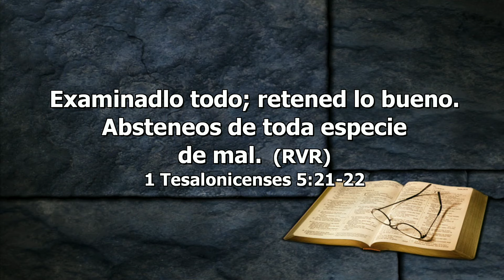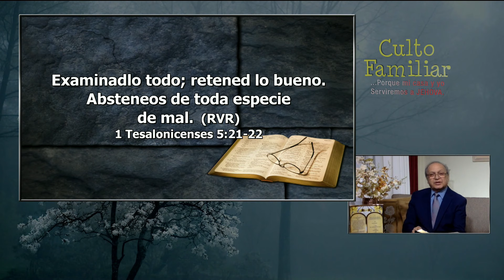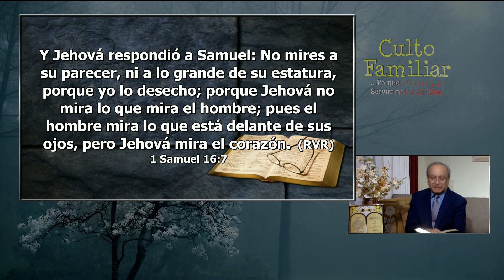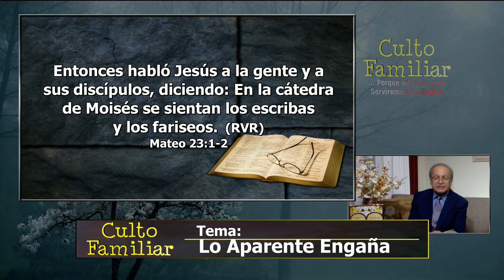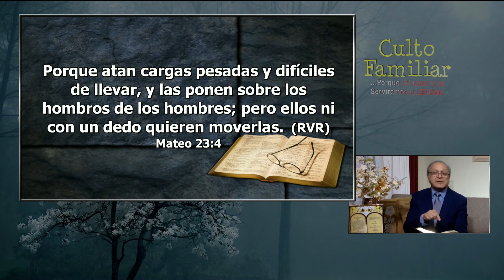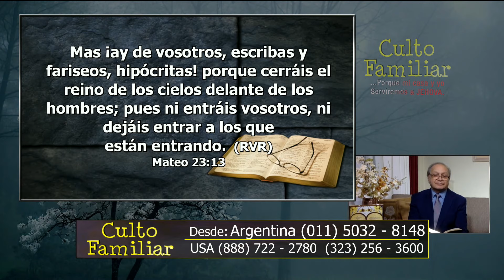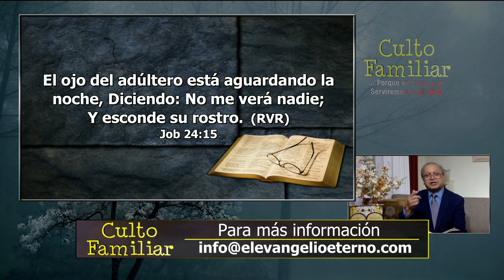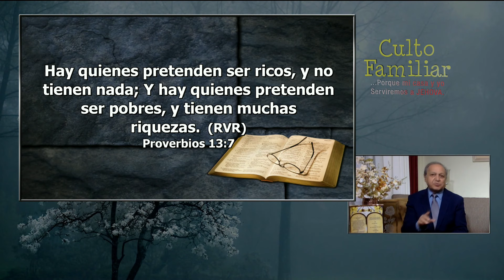Culto Familiar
Air Time: 5pm
Air Date: 01-18-24
Sergio Y Yolanda Huerta